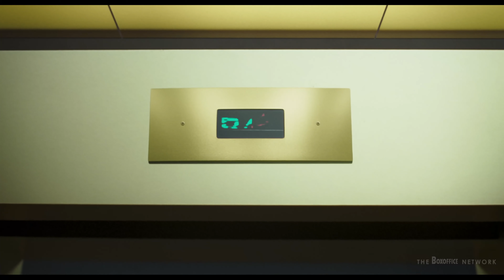SPACE JAM | The new Legacy | TRAILER | HD